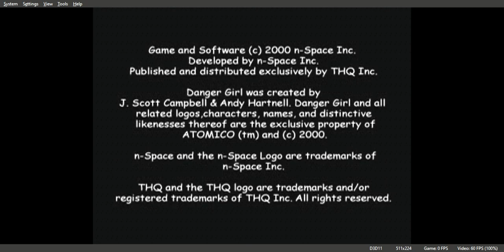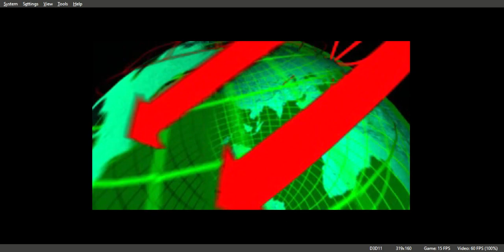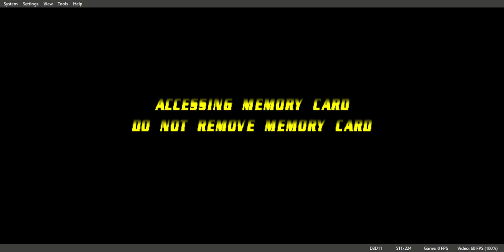Danger Girl Gameplay Walkthrough PS1